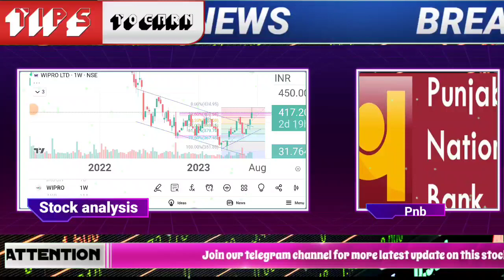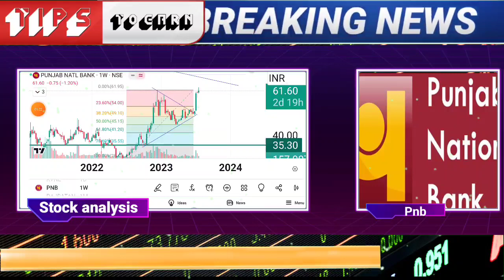punjab national bank & bank of baroda share latest news | pnb stock trading target 2023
punjab national bank share latest news | pnb stock trading target 2022 | pnb online demat account